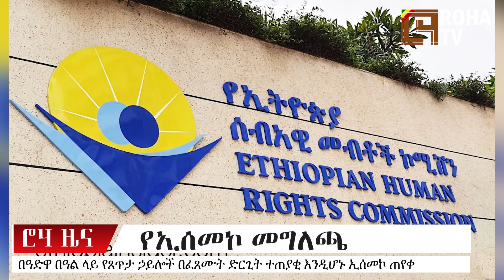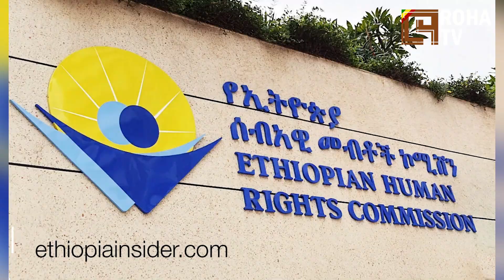ሮሃ ዜና |በአዲስ አበባ የተፈጠረው ኢ-መደበኛ አደረጃጀት..."ከክልል በርካታ ሃይሎት እየገቡ ነው"- የአቶ እስክንድር መልዕክት ለመላው ህዝብ